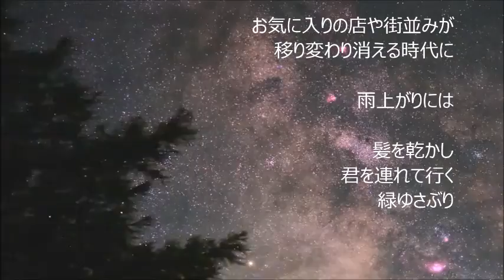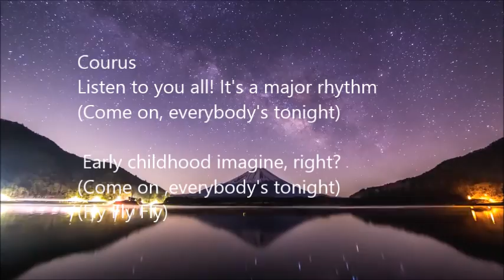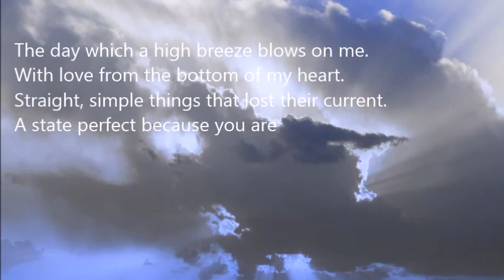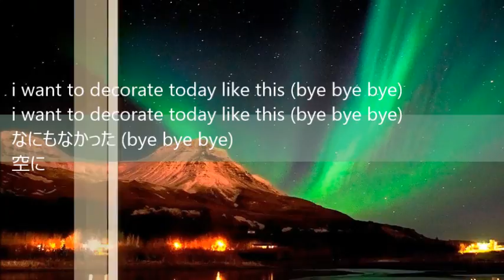High Breezy Day URiTA Video By Big Sky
Written & Music By URiTA
Video Edit By Big -Sky